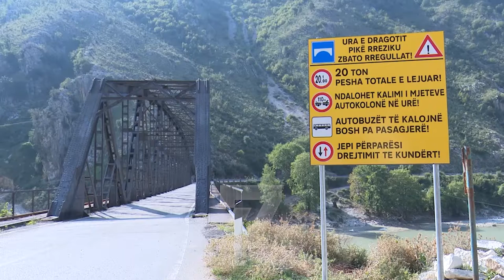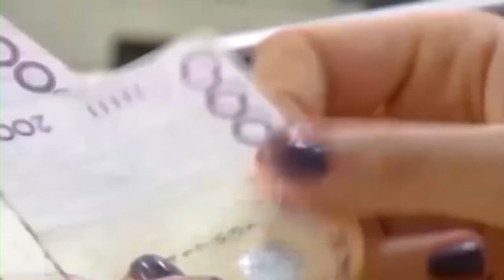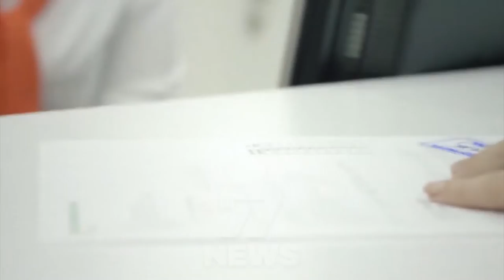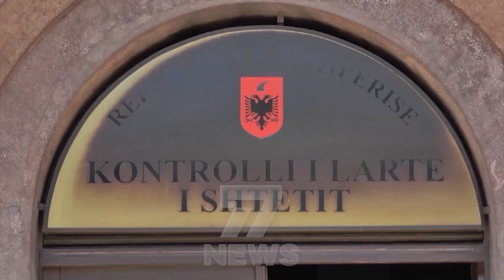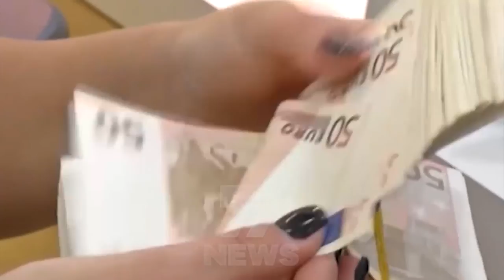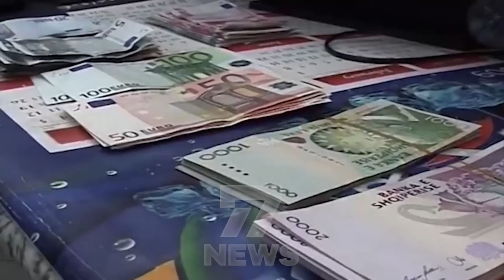LAJME 11 NENTOR 2021 CHANNEL 7